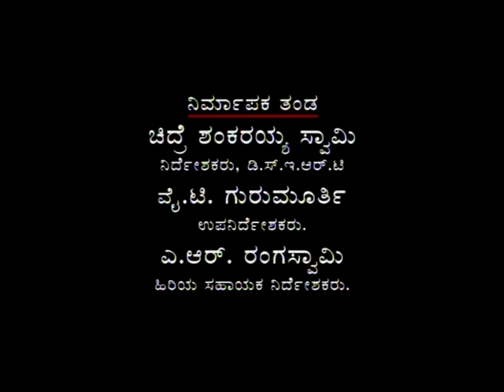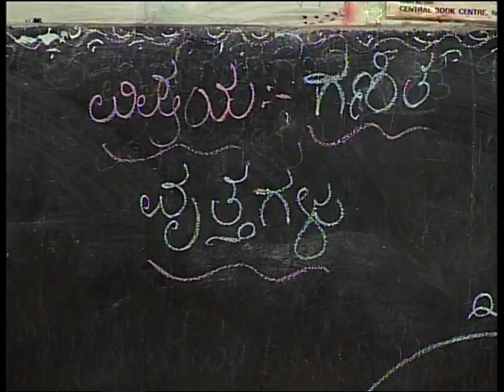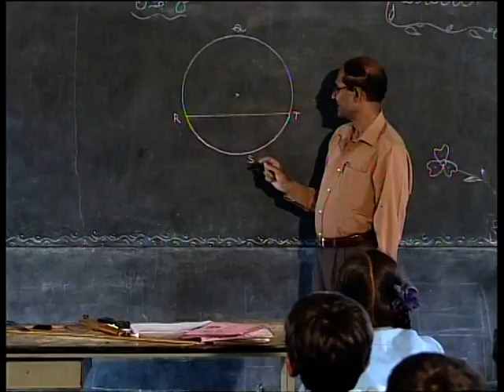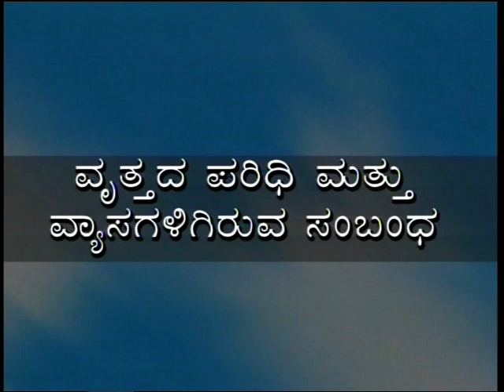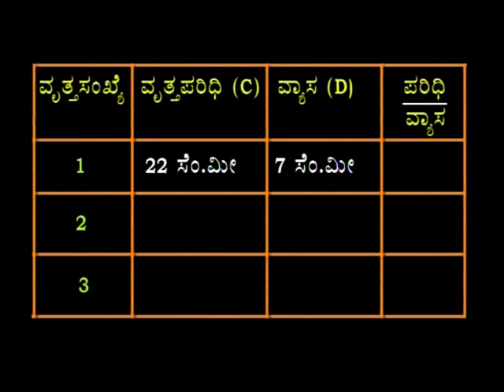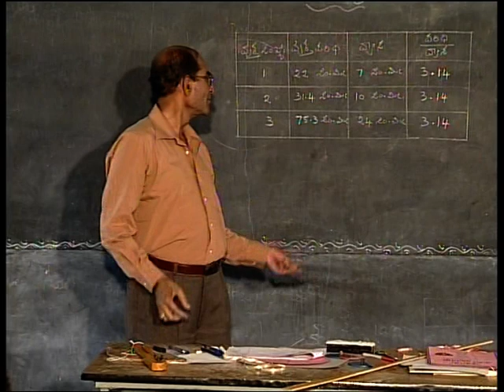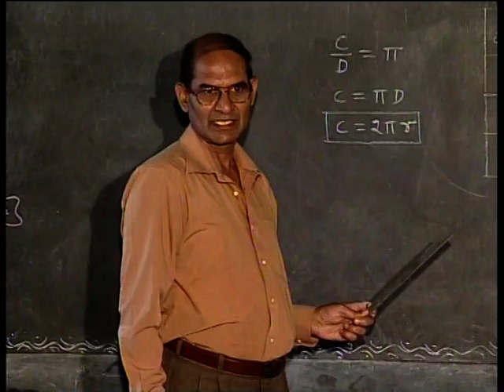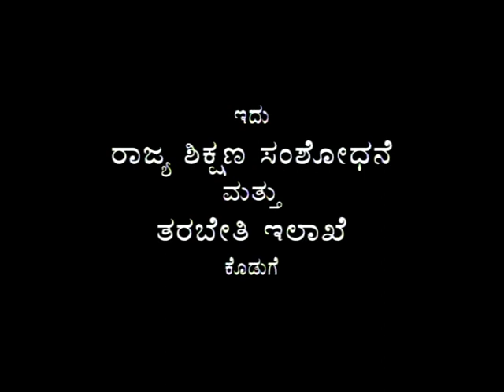Circles (Edusat videos)